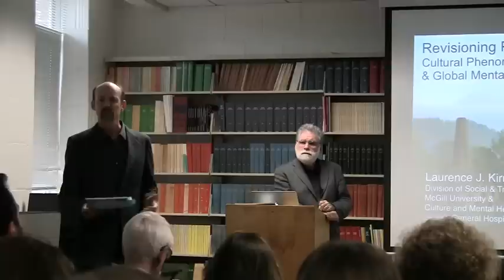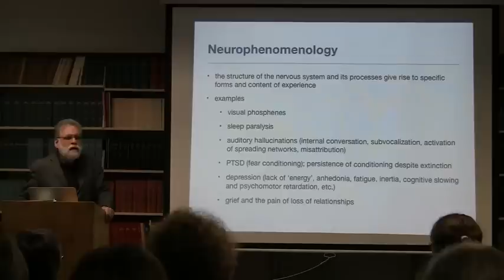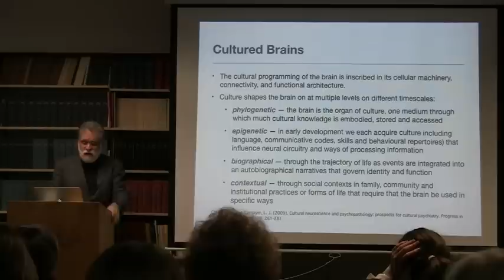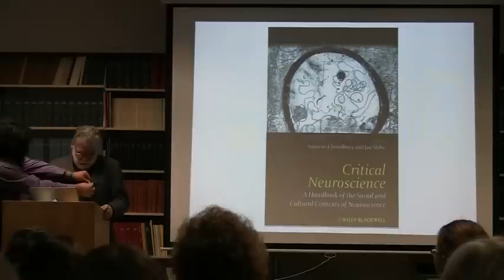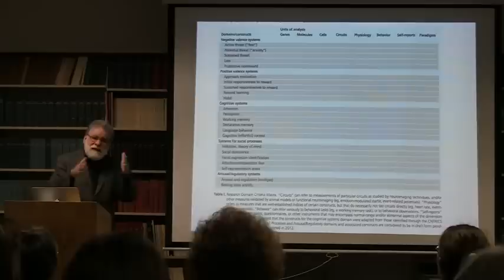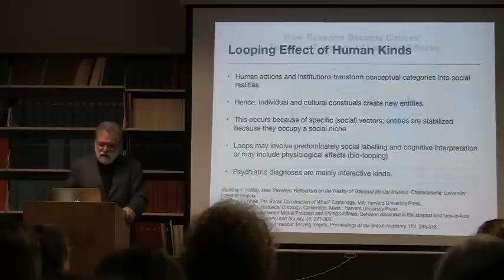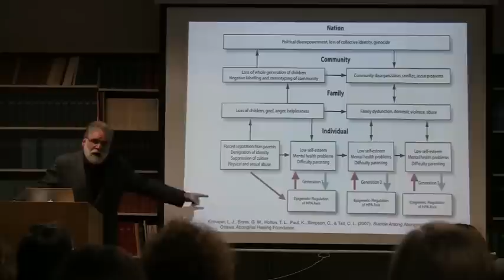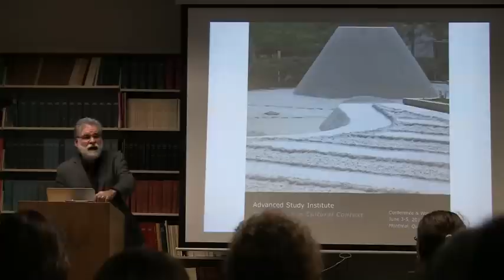FPR-UCLA CBDMH Jan 2013: "Revisioning Psychiatry" (Laurence Kirmayer, McGill University)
"Revisioning psychiatry: Cultural phenomenology, critical neuroscience, and global mental health"

Talk given by Laurence J. Kirmayer, MD, FRCPC, McGill University, hosted by the FPR-UCLA Program in Culture, Brain, Development, and Mental Health on January 9, 2013.